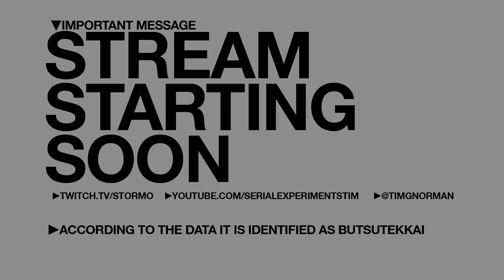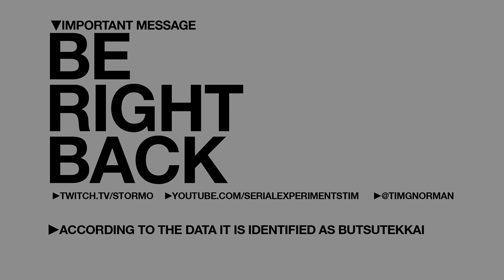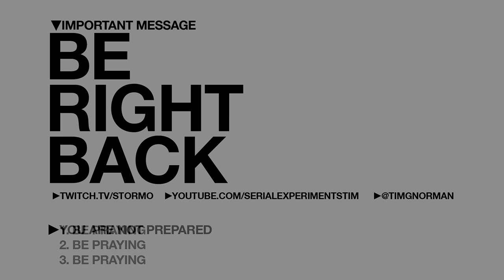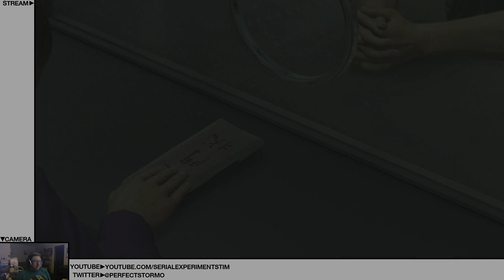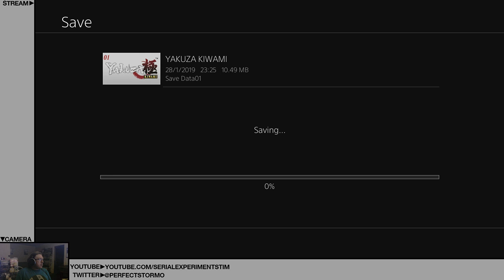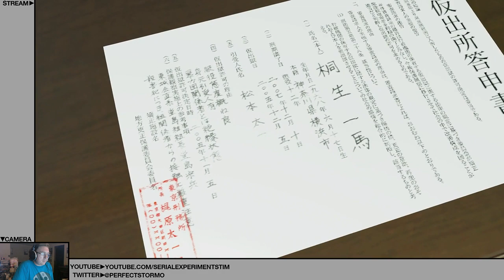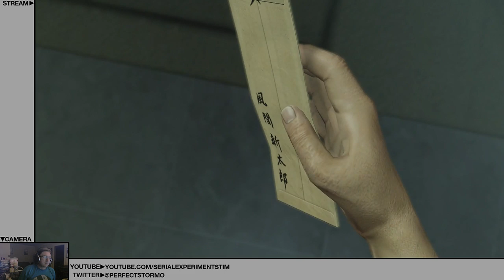Stormo Plays Yakuza Kiwami - Part 1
Let's do crimes and stuff.